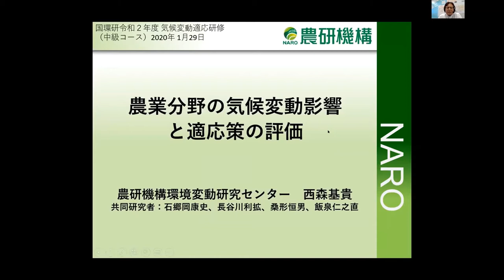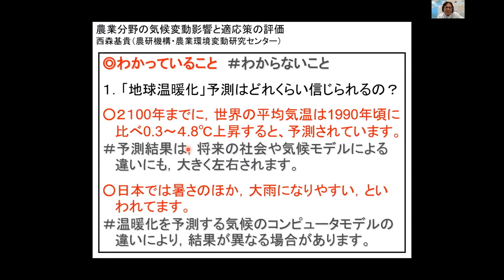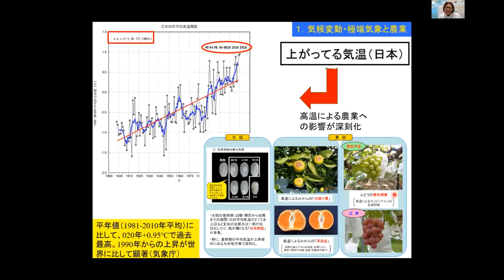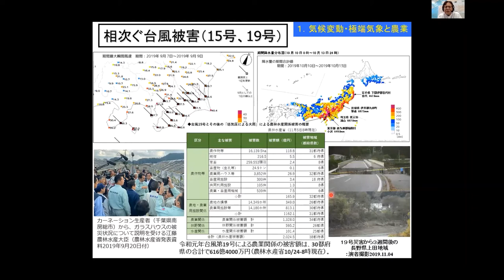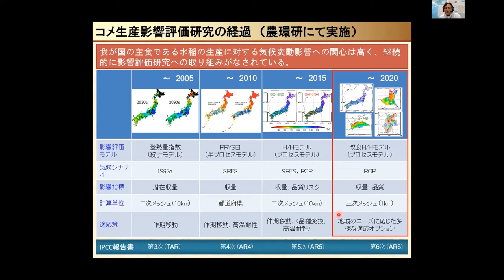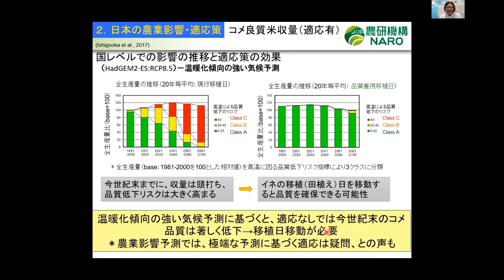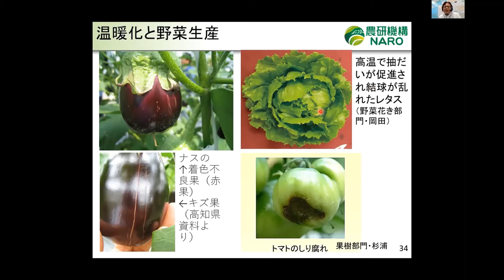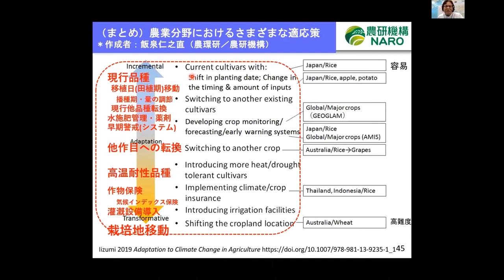講義3：農業分野の気候変動影響と適応策の評価【令和２年度 気候変動適応研修（中級コース）】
農研機構農業環境変動研究センターの西森ユニット長から、農研機構のプロジェクトの成果を中心にお話しいただきました。気候変動適応策の策定に関わる自治体の環境部局のみなさんが、農業部局とコミュニケーションを図る際に必要な知識を習得できることを目標に解説くださいました。

・この講義の解説資料はこちらです。